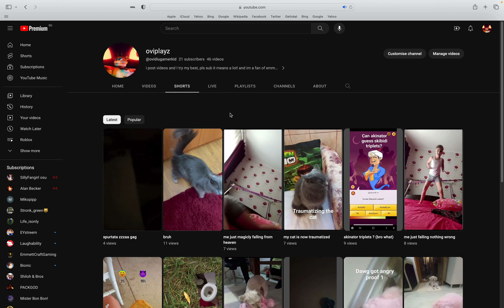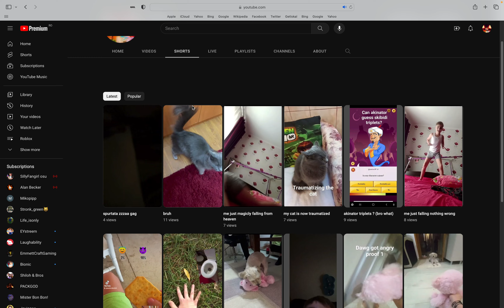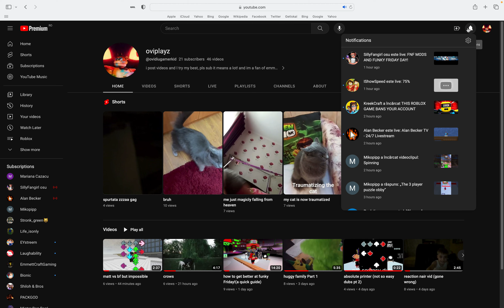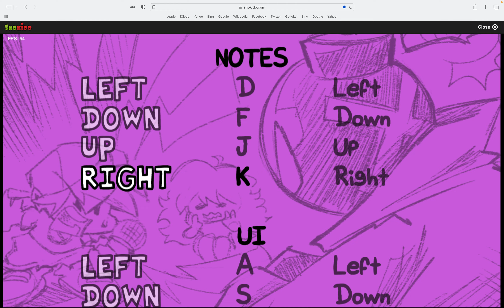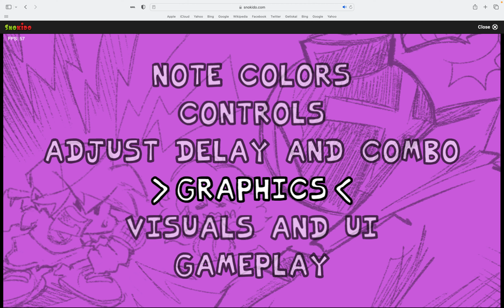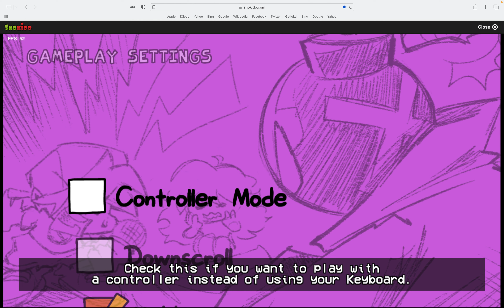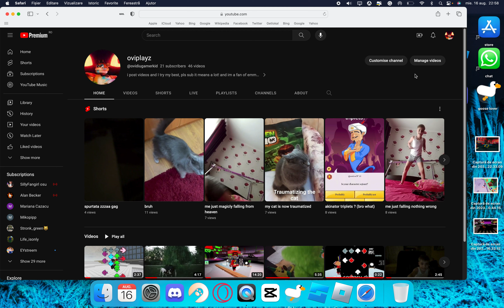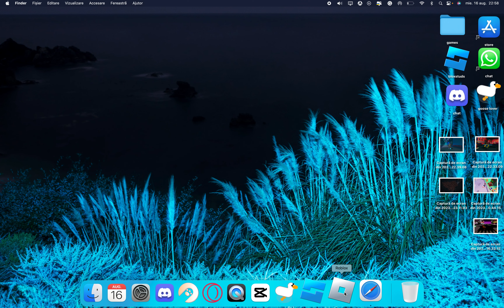20 SUBS ANNIVERSIRY OMG OMG OMG OMGGG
THANK YOU SO MUCH GUYS! I AM GOING TO GIVE YOU GUYS MY WORLD! OMGGGGGGGG
YAYAYAYAYAYAYAYAYA